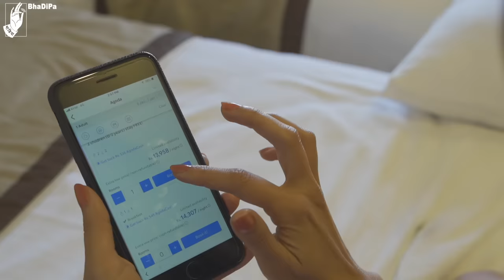Fancy Hotel मध्ये राहणाऱ्यांची लक्षणे | Every middle class family in fancy hotel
Jui and Babu will teach you the tricks of how to make the best use of your stay in a fancy hotel room.
P.S. this time Babu has had a shower.

Travel easy with Trivago - Find your ideal hotel and compare prices from many websites.'

Cast
Jui: Mrinmayee Godbole
Babu: Sarang Sathaye
Kaka: Sunil Abhyankar
Kaku: Savita Prabhune

Crew
Writers: Kalpak Bhave, Omkar Jadhav, Savani Vaze
Director: Abhay Raut, Omkar Jadhav
Creative Producer: Anusha Nandakumar
Camera: Animesh Kshatriya
Location Sound: Sourabh Morgaonkar
Edit and Sound: Abhay Raut
Assistant Director: Kalpak Bhave, Vinay Pandit
Sound Assistant: Prasad Pawar
Production: Tejas Limaye, Vaishnavi Gokhale
Spot : Suraj
Driver : Bashir Chaha
Location Courtesy: Amanora The Fern
Special Thanks: Amit Sharma and Keyur Godse

Music
Strange Precident: Silent Partner